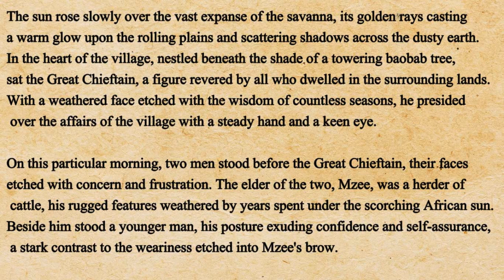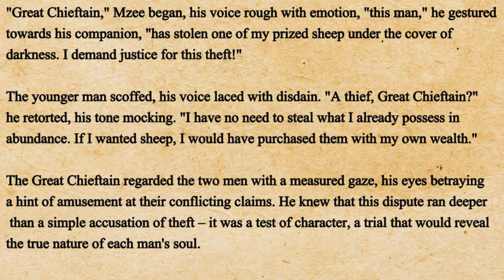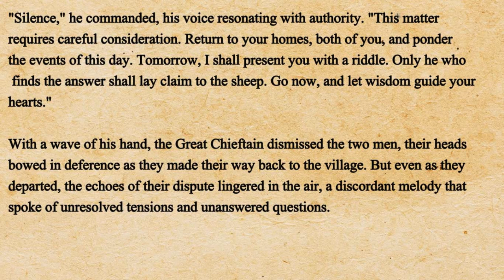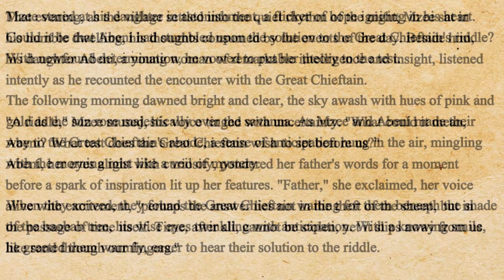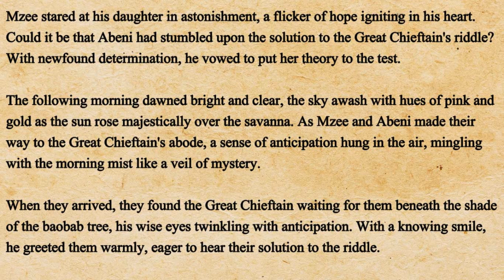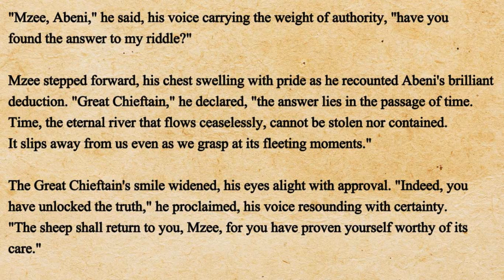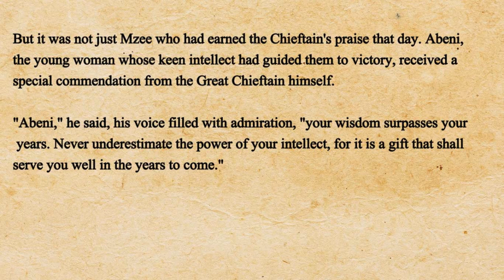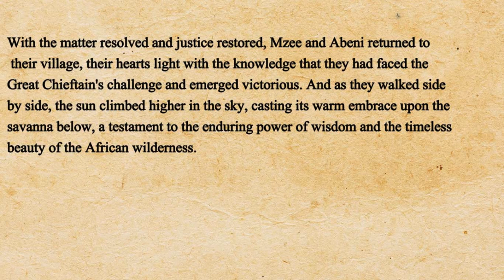A Wise Girl English Story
"The Adventures of a Wise Girl: Learn English Through Story"
"The Wisdom of a Girl: English Story for Kids"
"A Wise Girl: Short Story for Kids in English"